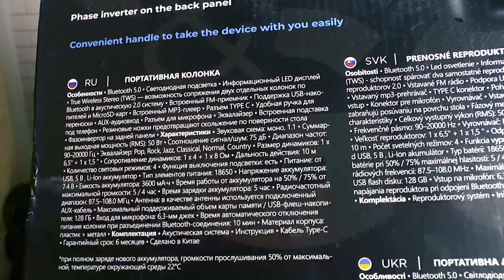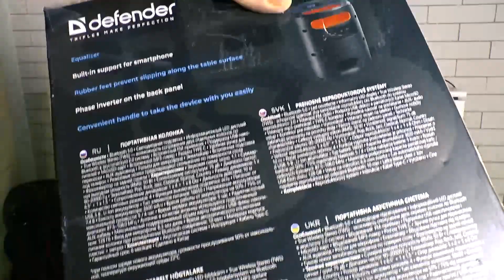Новинка! Очень интересная портативная колонка Defender Boomer 50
Сочетание широкого подвеса и dsp процессора